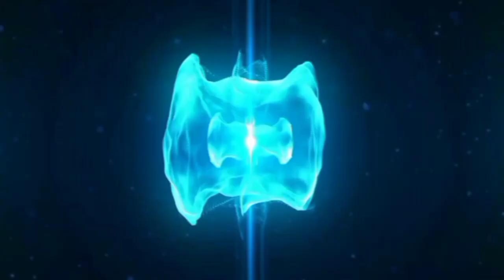Smart ice box ( aplikasi penebat haba )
nak bawak ice pergi kemana-mana ?
tapi ice mudah cair?